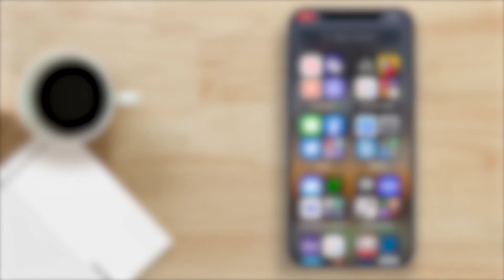SCRIBZEE® Tips Series – Quiz Mode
Recap:
Quiz mode is an innovative way to study your FLASH 2.0 Index Cards on your mobile device with added super powers! First handwrite your cards to help create additional neural pathways & boost recall retention. Although this extra step takes time, it’s important to help make a stronger connection between you & your course material. Once you’re cards are made you can scan them into the SCRIBZEE® app for quizzing & studying later on. With 12 unique colors & 2 sizes; FLASH 2.0 is perfect for any student in any classroom.

Time Stamp:
Intro: (0:00)
Flashcards: (0:03)
FLASH 2.0 Red Folder: (0:05)
Quiz: (0:07)
Tap Cards to Flip: (0:09)
Swipe to Sort by Answer: (0:13)
Review your Quiz Score: (0:23)
Outro: (0:26)